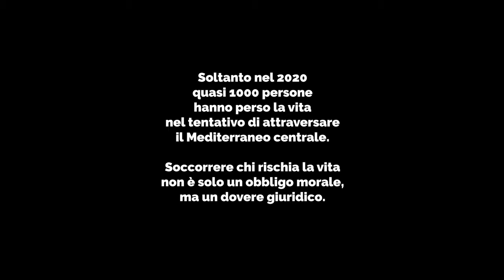Giuseppe Cederna interpreta "Home" di Warsan Shire per SOS MEDITERRANEE ITALIA